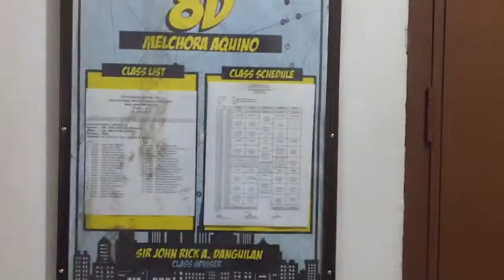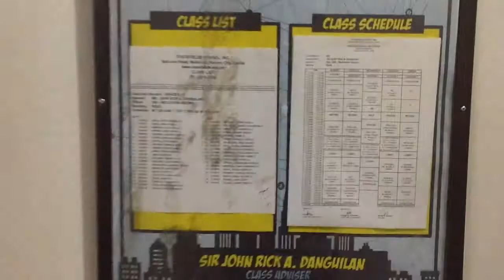MAMAALAM: An End and a Beginning ❘ TEACHING JOURNEY Ep. 1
End of the school year vlog